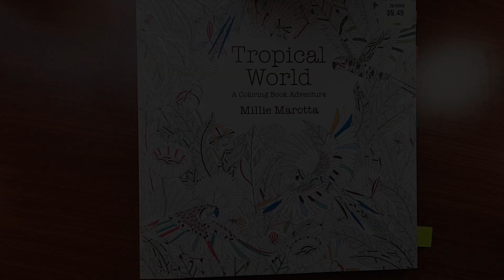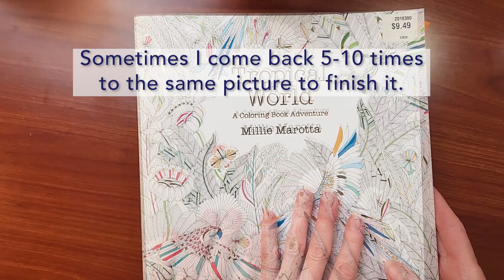Quiet coloring | Relaxing and satisfying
This is one of my favorite activities to quiet the mind. I think that Millie Marotta creates the most beautiful illustrations for coloring.
What I used in my video:
Tropical World - Millie Marotta Adult Coloring Book
Prismacolor Colored Pencils
Some of my favorite books that I would recommend:
In a Japanese Garden Coloring Book
Still Life Bouquets: Artists' Colouring Book

Sounds of birds outside of my window.